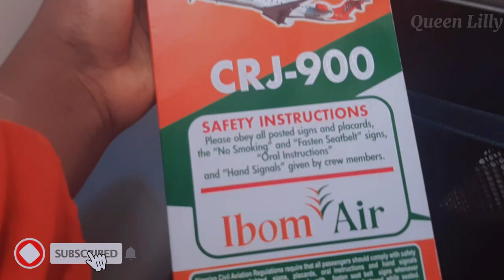I WENT TO ABUJA TO EAT POUNDED YAM//A DAY IN MY LIFE IN THE CAPITAL CITY OF NIGERIA//QUEEN LILLY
I hope you enjoy the few days i vlogged in Abuja and chatting with you guys. it an amazing vlog, you should watch till the end.

PIGGYVEST LINK:

I use PiggyVest to save & invest securely. Sign up with my link and get ₦1,000.00 to start your own savings journey

~ SOCIALS ~